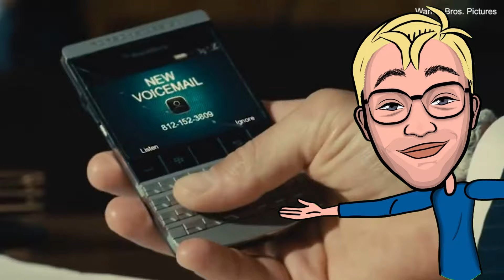Top Streaming Movie in US Revealed! Robert Downey Jr. Shines in 'The Judge' on Netflix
Discover why 'The Judge' starring Robert Downey Jr. & Robert Duvall is the top-streamed movie in the US! Despite mixed reviews, this emotional father-son drama captivates audiences on Netflix. Learn more about the acclaimed performances, surprising plot twists, and behind-the-scenes secrets. Don't miss out on this must-watch film!

Robert Downey Jr., Robert Duvall, The Judge, Netflix, Streaming Movies